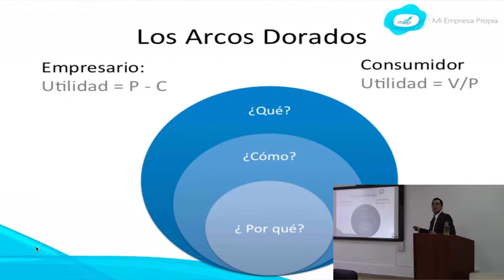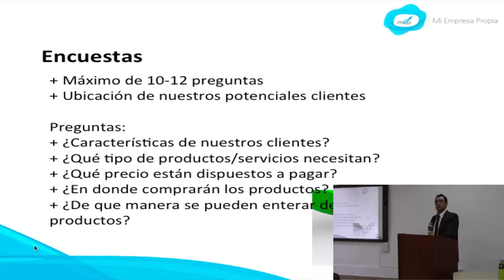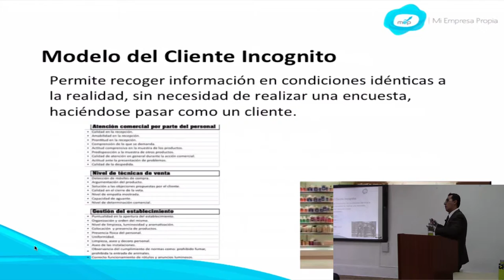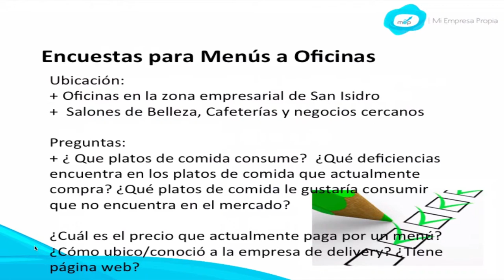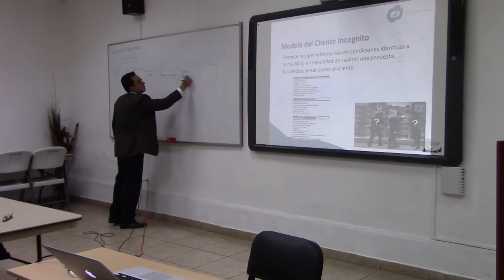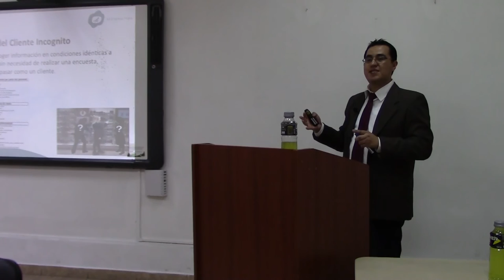MEP: Curso de Creación y Gestión - Estudio de mercado - 3 de 5